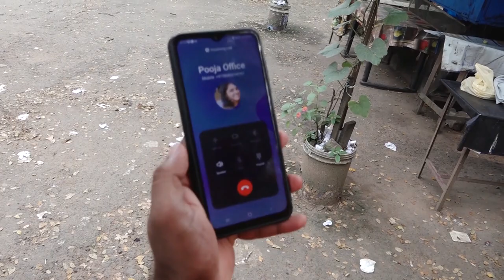MELON SHORT FILM | RED MELON MEDIA | SHORTFILMS 2024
Presenting our latest suspense spoof thriller -Melon
Story, Screen play, Editing, and Filmed By -Midhin

Cinematography- Gauri Parvathy

Performers:
Rajan Somasundaram, Jayachandran V Manimala, Kannanunni Kalabhavan
Rj Achu, Midhin PK